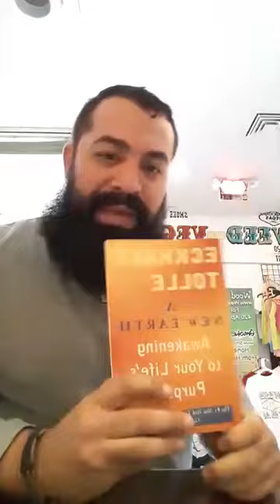When LIFE Hands You Lemons Make a Chocolate Cake and Leave Bitches Wondering How!?!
@MostlySaints When LIFE Hands Me Lemons I Make Chocolate Cake, and Leave BITCHES Wondering How I Did It!!! I Do it by Willing it I Make it Happen Captain NO Excuses Just Me!!!
The Coolest Shirt Shop in The World!!! Come Stay High - 1929 Western Ave.

We Are Saints Well Most of Us Are!!!